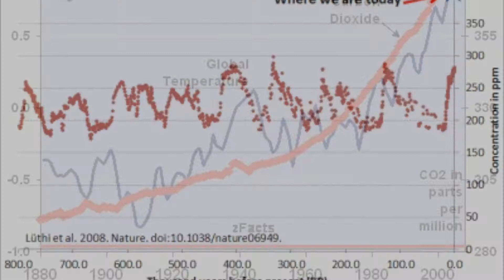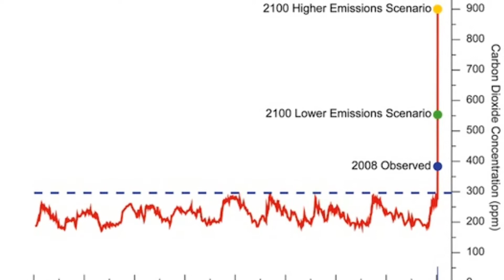Meteorologist Jeremy Lewan Gives His Newscast on CO2 and Global Warming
Junior meteorologist Jeremy Lewan fills in for Lonnie Quinn on CBS News at 11 for a special report on global warming and carbon dioxide.